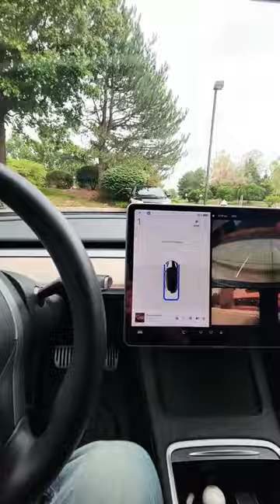Autopark works great using Tesla vision and Artificial Intelligence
self park autonomously with Tesla FSDBETA